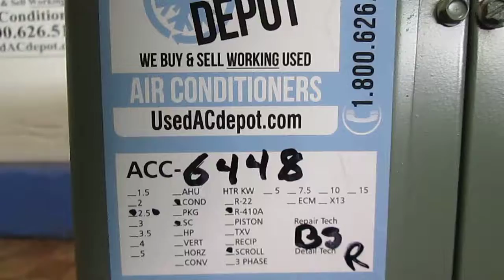RHEEM Used AC Condenser 14AJM30-A01 2U Used Air Conditioners For Sale, Shipped Nationally